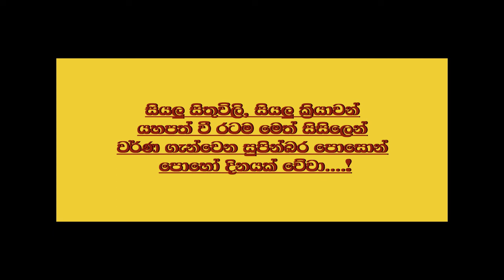පින්බර පොසොන් සතියක් වේවා...